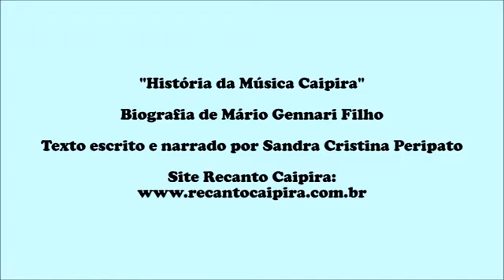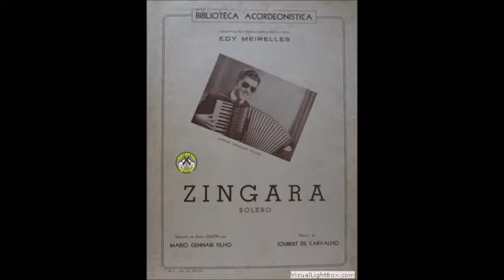Recanto Caipira com Sandra Cristina Peripato - Biografia de Mário Gennari Filho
Sandra Cristina Peripato narra a Biografia de Mário Gennari Filho